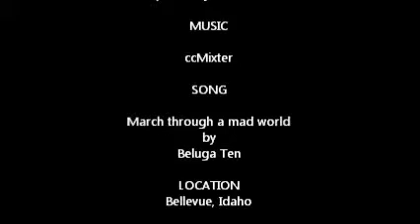Elk on the move em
Elk coming down off the mountain to get water then heading back up for safety